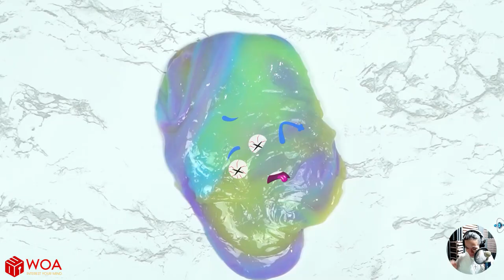Video satisfactorio con Slime | Funny and Awkward Situations | Doodles en Español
Ver más:
Woa Doodles: WoaDoodles
WoaDoodland: WoaDoodland